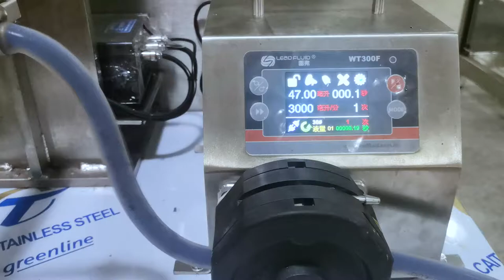New type liquid filling metering device Automactic packing machine